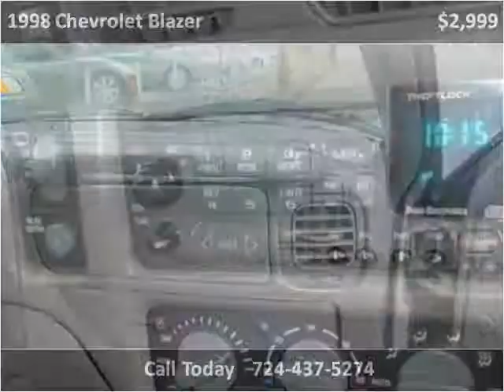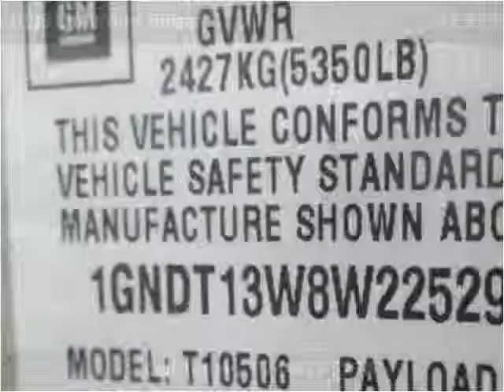1998 Chevrolet Blazer Used Cars Uniontown PA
This 1998 Chevrolet Blazer is available from LBSI Automotive LLC.